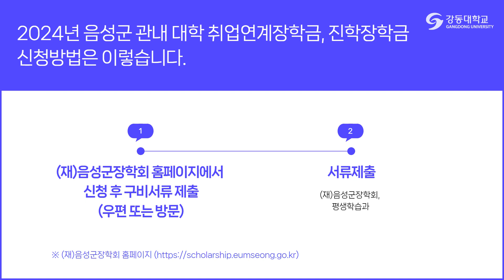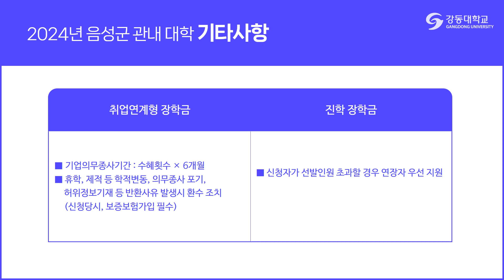2024년 음성군 관내 대학 장학금 신청 방법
음성군 관내 대학 대학생이라면 꼭 알아야 할
💙2024 음성군 관내대학 장학금💙❕

📣음성군 관내 대학 장학금에 대해 알아 보고,
취업연계형장학금신청 방법과 진학장학금 신청방법까지
알기 쉽게 안내해 드려요.❕

2024 음성군 관내 대학 장학금 지원 제도가 궁금하다면
이번 영상을 꼭 확인해주세요🙏❗❗